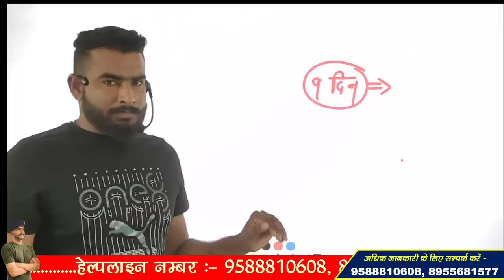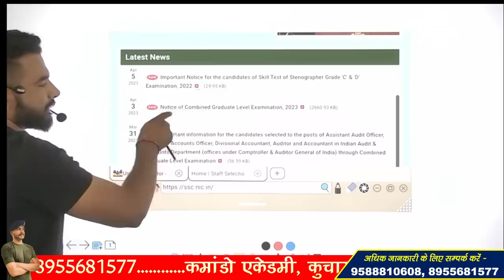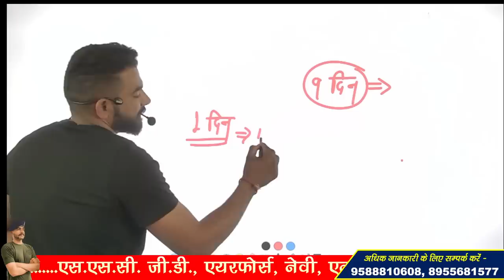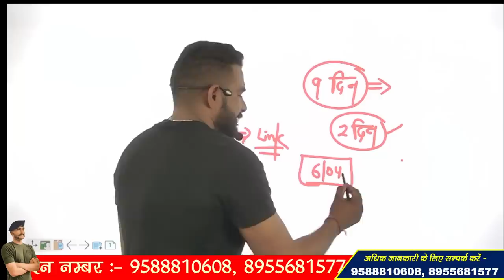SSC GD 2022 RESULT !! आज हो सकता है इंतजार खत्म ??